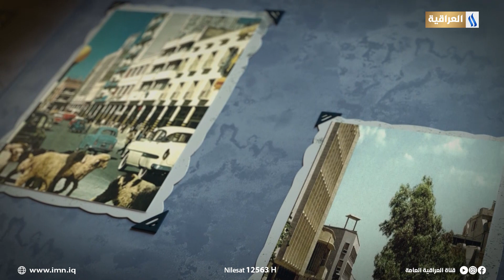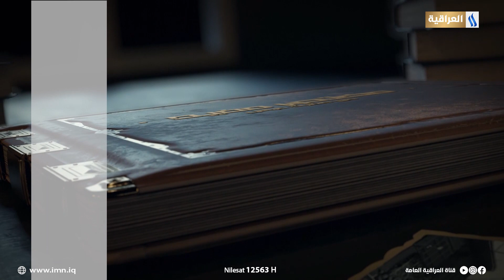مختصر مفيد تقديم مفيد عباس | احترام الجار